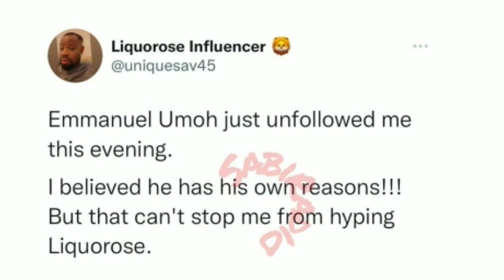Emmanuel unfollows Liquorose and follows Angel what led to that watch and see